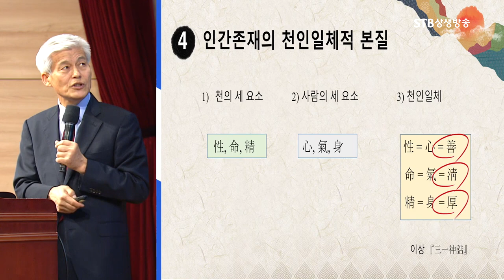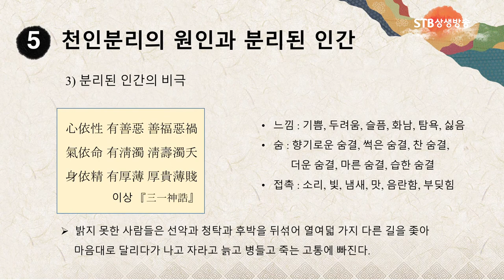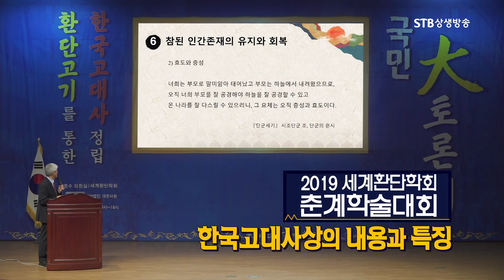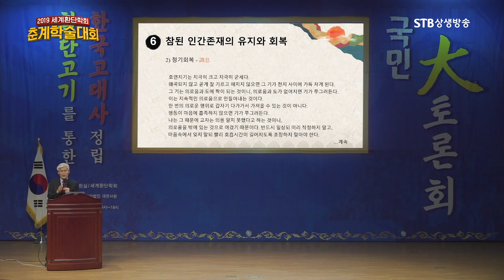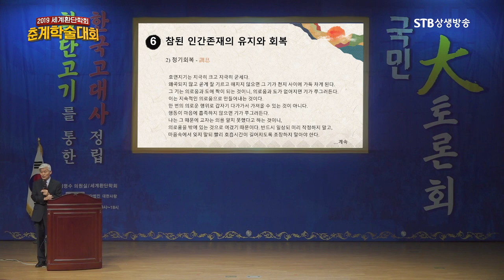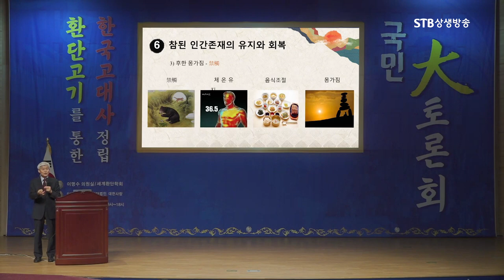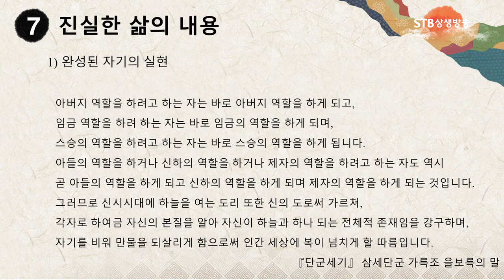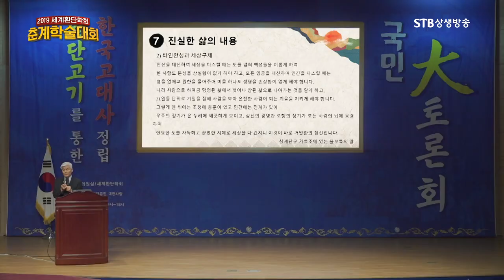환단고기에 담긴 한국 고대사상의 내용과 특징 2부ㅣ천지와 하나 되어 참 존재가 되는길ㅣ이기동 성균관대 명예교수ㅣSTB상생방송